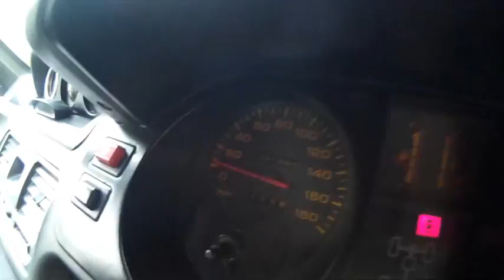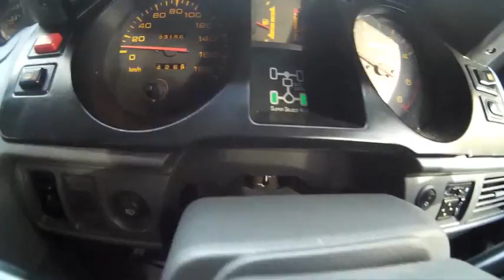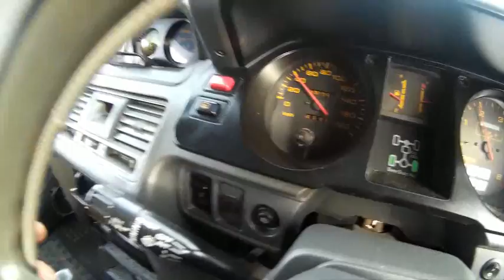Митсубиси Паджеро 2.Обзор.Mitsubishi Pajero 2.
2.5 л, 85 л.с., дизель, МКПП, полный привод (4WD) Краткий видео-обзор Мицубиси Паджеро 2.
Ребята, для вашего удобства выписал ссылки по ремонту -
Уроки по эксплуатации jeep grand cherokee 1998 года. От и до...
Замена стоковой подвески на подвеску комплектации Orvis на Jeep grand cherokee ZJ.
Jeep Grand Cherokee ZJ. Меняем нижний рычаг передней подвески и перепрессовка сайлентблоков.
Отличие Джип Гранд Чероки ZJ 5 9 от Гранд Чероки 5.2 или 4.0
Замена помпы и переднего коренного сальника коленвала на Джип Гранд Чероки
Ремонт поворотного кулака на Джип Гранд Чероки.Jeep Grand Cherokee
Как снять стартер с джип Вранглер 2,5 л 98г.Jeep Wrangler
Как заменить радиатор и трубку кондиционера на Джип Гранд Чероки WJ 1999
Mitsubishi Pajero 3,0. Снятие стартера
Обзор Jeep Grand Cherokee ZJ версии "араб" для Объединенных Арабских Эмиратов
Jeep Grand Cherokee ZJ. Замена переднего моста при лифте 3 см и подвеске Orvis
Jeep Grand Cherokee (рестайлинг). как добраться до магнитолы и бортового компьютера
Jeep Grand Cherokee ZJ Laredo. Перетряхиваем заднюю подвеску
Jeep Wrangler. Ремонт патрубка интеркулера (временный)
Jeep Wrangler. Частичная замена масла в АКПП 42 RE
Jeep Grand Cherokee ZJ. Меняем динамики в музыкальной полке
Jeep Cherokee 1992 года. Интересная комплектация
Jeep Grand Cherokee WJ 4,7. Замена масла в моторе
Jeep Grand Cherokee ZJ. Меняем уплотнительное кольцо насоса гидроусилителя
Jeep Grand Cherokee ZJ. Замена крестовины в заднем кардане
Jeep Grand Cherokee ZJ Laredo. Перетряхиваем переднюю подвеску
Снимаем генератор за 15 минут!!! Nissan Qashqai 2008 года
Снимаем тормозной барабан ВАЗ. Самый легкий способ!!!
Mitsubishi Pajero - 3, 3.5 л GDI. Промываем форсунки, не снимая с двигателя
Jeep Grand Cherokee ZJ. Замена лампочки противотуманной фары
Nissan Xterra 3.3 4WD. Обзор
Многие спрашивают где я заказываю запчасти .Уже много лет заказываю у
Александра .Делюсь-
Заказ запчастей из США, Японии полный сервис для ZJ-WJ-WK . Большинство